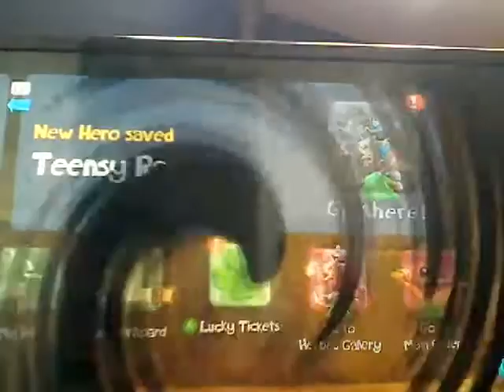Rayman Legends Xbox 360 Edition- Teensies in Trouble finished- Quickattack- Part 2